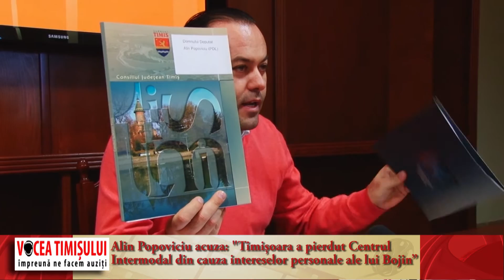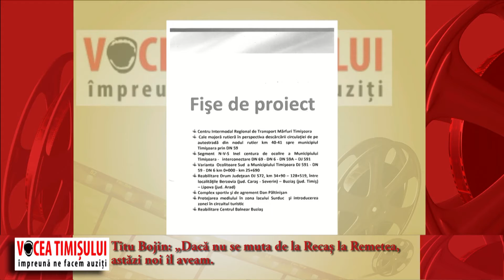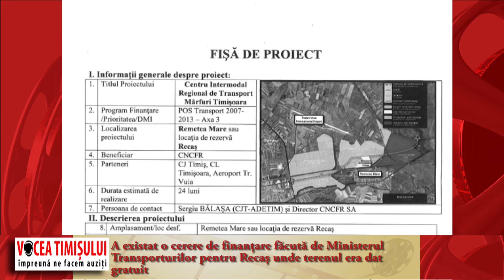Alin Popoviciu acuza: Timișoara a pierdut Centrul Intermodal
Alin Popoviciu acuza: Timișoara a pierdut Centrul Intermodal din cauza intereselor personale ale lui Bojin